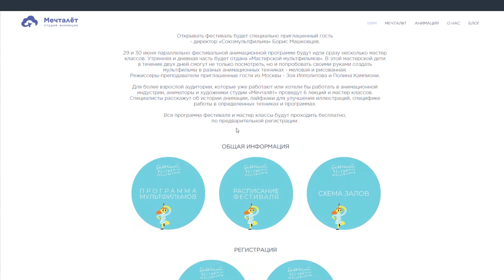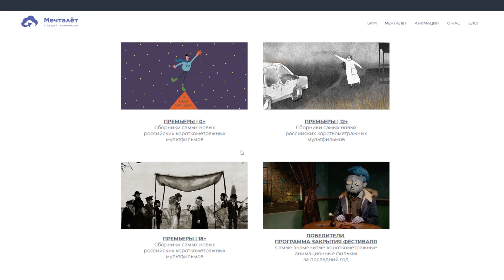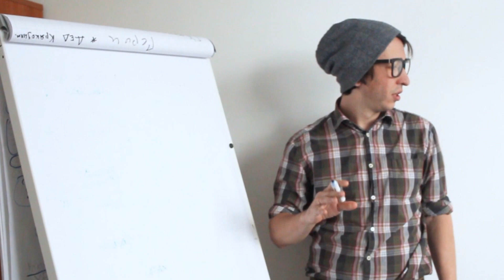Большой фестиваль мультфильмов в Хабаровске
В конце июня Хабаровск ожидает уникальное событие - большой фестиваль мультфильмов! На Дальнем Востоке такое будет впервые. Подробнее рассказывают продюсер и арт-директор студии анимации «Мечталёт» Илья Кузнецов и Константин Бездудный.

В материале возможно упоминание платформ корпорации Meta (запрещена на территории Российской Федерации)